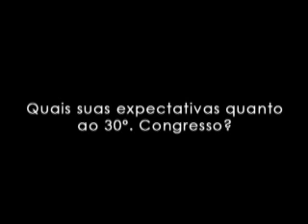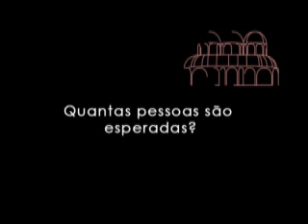Cláudia Trindade - Coordenadora Estadual do 30º Congresso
Fala sobre as espectativas para o 30º Congresso Brasileiro dos Fundos de Pensão